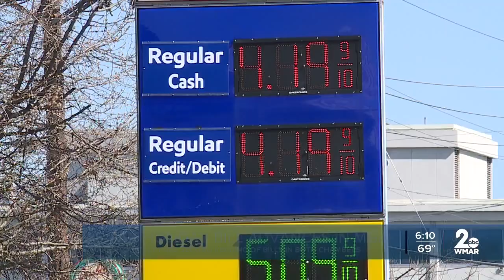Gas Tax Holiday bill advances in House, Senate